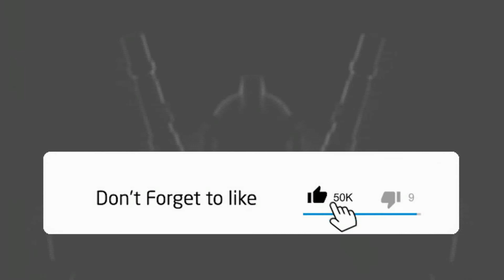Mission Pack W Type for F90 Gundam - MG 1/100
MG 1/100 Mission Pack W Type for F90 Gundam - P-Bandai

Mission Pack W Type for F90 Gundam (MG 1/100 Gundam F90 sold saparately)
Warbird flight mode
Warbird flight mode with beam effects
Warbird combat mode (MG 1/100 Gundam F90 sold saparately)
Claw like landing gear gimmick deployed from its arms and crotch part
Wings on the waist can be expanded to reveal mechanism details

MG 1/100 MISSION PACK W-TYPE for GUNDAM F90
Price : 2200 Yen (10% tax included)

Set Contents:
W-Type equipment
Beam Effect parts
Water Transfer Decals

*Only the Mission Pack W Type is included in this product
*MG 1/100 Gundam F90 sold saparately